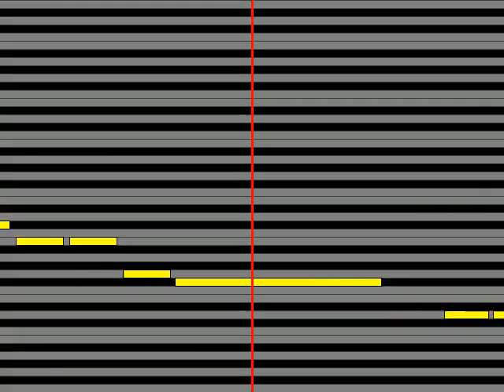【ガイドメロディ】 北岡ひろし 伏見十石舟